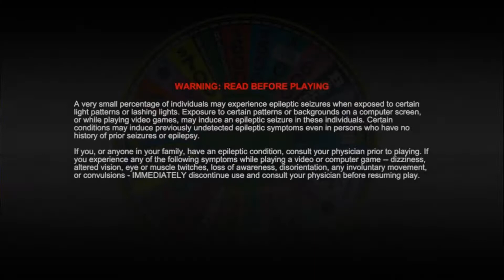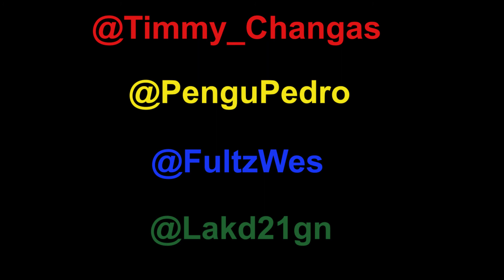Wheel Of Fortune Part 1 w/PenguPedro and DWFN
We Played wheel of fortune and lost our minds, more from this recording session soon.

Thumbnail by: @Kudo_Renn